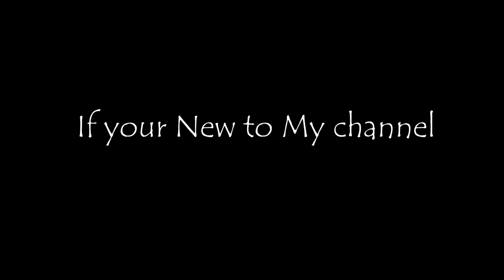Toyota Pickup on 42 inch Irok crawling on big rocks (Prairie City Off-road Park)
Hello, its been years since I have taken my truck out.  It has been setting most of the time, so I've decided to take it out for spin at Pairie City Offroad Park.